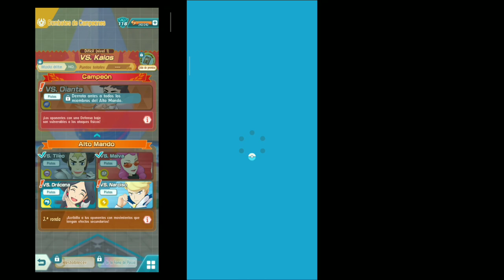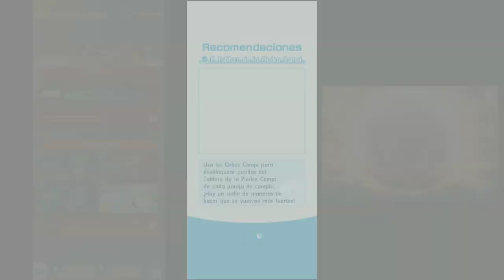La Batalla Decisiva: Dracena y Narciso del Alto Mando de Kalos (Parte 2) - Pokemon Masters EX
La Batalla Decisiva ha llegado! Enfrenta a Dracena y Narciso del Alto Mando de Kalos en Pokemon Masters EX. ¡No te pierdas esta emocionante experiencia en la Parte 2!, Descubre la estrategia perfecta para vencer a estos poderosos oponentes y demuestra tu habilidad en el mundo de Pokemon. ¡Prepárate para un combate épico y sumérgete en el emocionante mundo de Pokemon Masters EX!